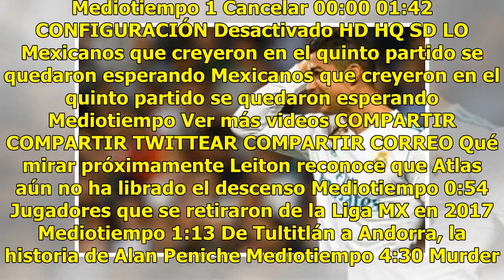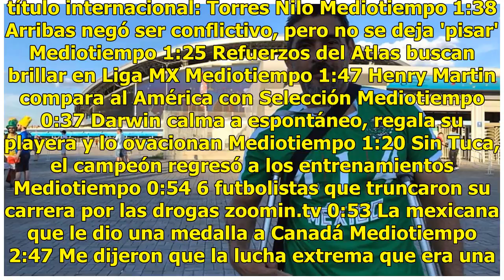La venta que tendría que hacer Juventus para contratar a CR7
Para hacerse de Cristiano, la Juventus tendrá que hacer un sacrificio mayor para poder pagar los 100 millones de euros por el fichaje. Y parece ser que el elegido es Gonzalo Higuaín. Aunque tiene fama de pecho frío por sus actuaciones con Argentina, Higuaín ha sido un jugador muy importante para la ...